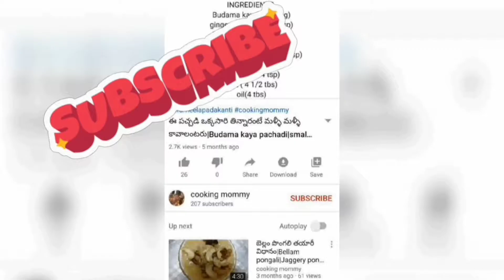పుదీనా రైస్ | Pudina rice | Mint rice recipe | Easy rice recipe